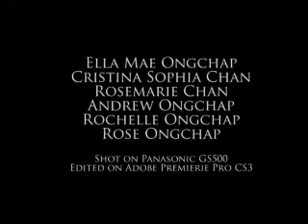Tin Tin Meeting Cousin Ella,,,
Tin Tin first travel abroad to meet cousin Ella